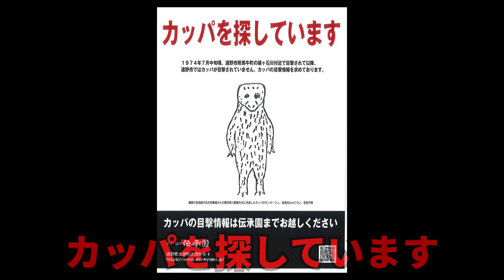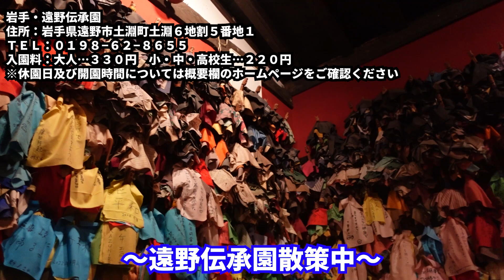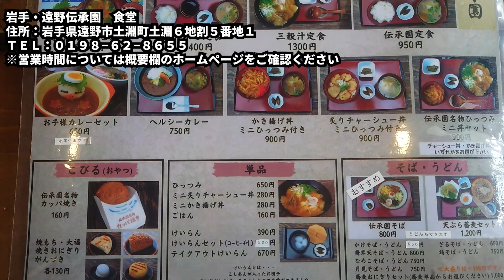【遠野】本気でカッパを釣ってみた結果【イワテログ#５】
「カッパを探しています」

そんな不思議なチラシを見つけた我々は、チラシが発行されている岩手県遠野市へと向かった。

カッパを見てみたい―――
ありふれた知的好奇心のまま訪れた遠野。そこで明かされる「カッパ」の真実とは。

取材協力：
岩手・遠野伝承園

※動画内の情報は、2022年９月28日時点のものであり、職員個人の感想を含みます。
なお、岩手県が特定の施設・店舗の利用や商品の購入等を限定して推奨するものではありません。
※お寄せいただいたコメントは、次回以降の動画制作の参考とさせていただきます。

【イワテログ】
　県職員が、折々の岩手の「いいところ」をログにしてご紹介します！